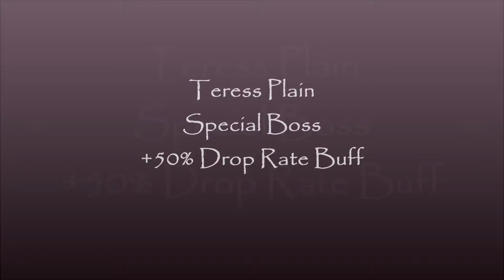[Revolution RaiderZ]- Teress Plain's Special Buff Boss